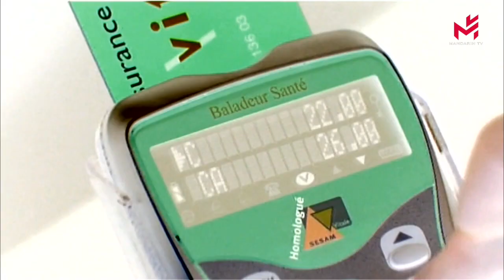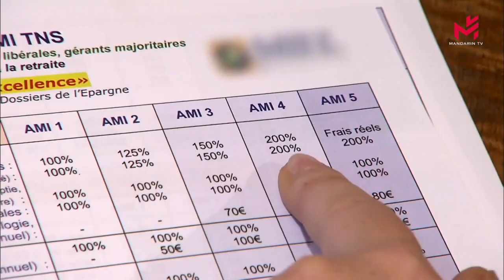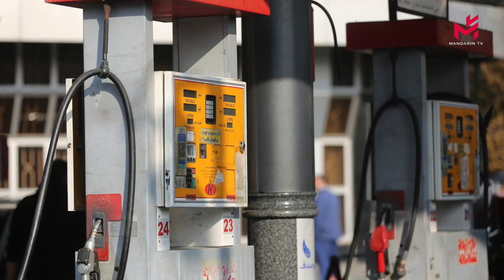【当日新闻简讯】19/12/2023:地震已造成甘肃100人死亡、青海11人死亡;法国医保附加保险费用预计2024年将上涨8.1%;疑遭黑客攻击，伊朗60%的加油站停摆